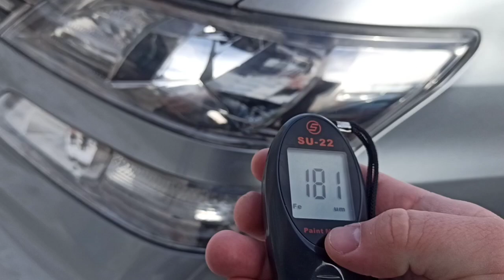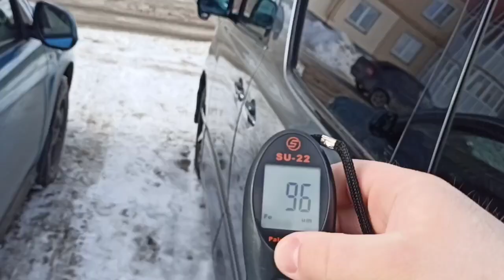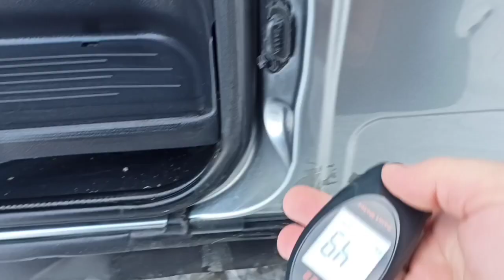Автоподбор Омск. Осмотр Toyota Vellfire.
Всем доброго доброго времени. Ко мне обратился Дмитрий с города Томска. Сделал заявку на выездную диагностику автомобиля Toyota Vellfire 2009 г. 4wd. V-2.4 (бензин). Дмитрий связываться с собственником авто и тот его уверил что крашено одно крыло. Я в свою очередь переговорил с хозяином авто  перед встречей о техническом и эстетическом  состоянии автомобиля. Собственник авто также меня по телефону уверял что его авто без нареканий и весь целый, только крашено одно крыло. При встрече  и визуально осмотре автомобиля мне было сразу понятно что авто полностью окрашен кроме крыши . После этого было принято решение закончить осмотр авто.

Профессиональная помощь автоэксперта.
Подбор авто по ключ.
Выездная диагностика.